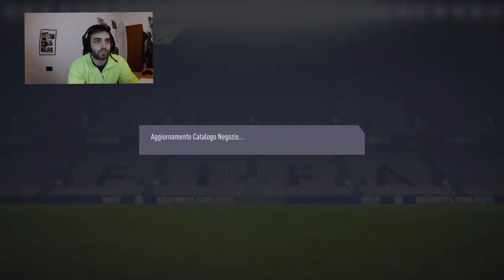MEGA PACK OPENING DA 40+ PACCHETTI!! TROVEREMO UN TOTY??